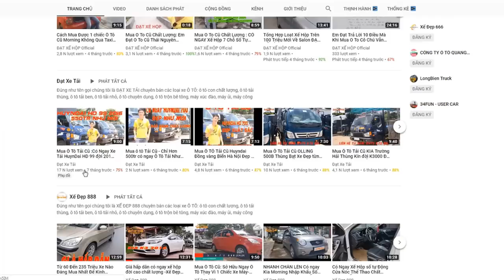Mua Bán Ô Tô Tải Cũ Chất Lượng: K2700 đời 2010 Tải trọng 1 Tấn 25 - ĐẠT XE TẢI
Tư Vấn Miễn Phí : ĐT: 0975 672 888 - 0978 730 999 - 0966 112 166  (ZALO)
Tư Vấn MIỄN PHÍ ĐẠT XE TẢI : 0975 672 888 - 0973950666
Lộ Diện Các Dòng Toyota Dưới 200 Triệu Cũ Chất Lượng - XẾ ĐẸP 888

XEM THÊM CÁC MẪU XE TẠI SALON:

1.Mua Ô Tô Gía Rẻ: Phân Khúc 400 Triệu Mua Xe Thể Thao Nào Rẻ Và Chất XẾ ĐẸP 888

Bí Quyết Sở Hữu Ngay Dòng Xe CHẤT - - ĐẸP - BỀN Bị Săn Lùng Ráo Riết  Năm 2019